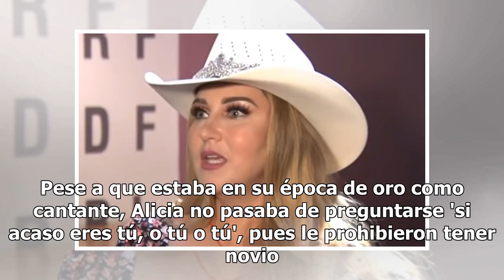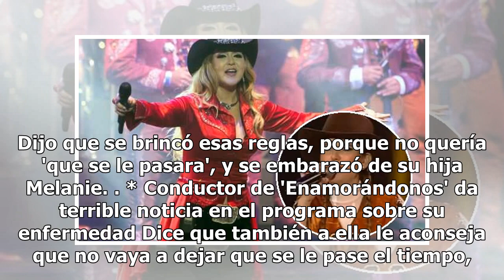'Me prohibieron tener novio e hijos', confiesa Alicia Villarreal sobre el grupo Límite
Alicia Villarreal habló sobre las prohibiciones que tuvo incluso en su vida personal y su propio cuerpo 'por contrato', cuando estaba en el grupo Límite. Pese a que estaba en su época de oro como cantante, Alicia no pasaba de preguntarse 'si acaso eres tú, o tú o tú', pues le prohibieron tener novio...